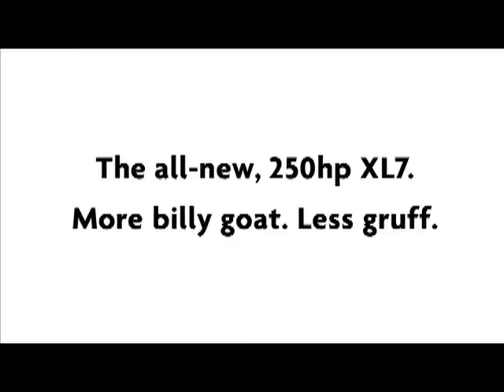LaBov & Beyond Suzuki Animated Short "The Mids" Episode 2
Barry LaBov and the marketing team at LaBov and Beyond joined forces with a fantastic film company in Australia to create a series of animated short commercials for Suzuki motor company. This video is the second episode in the mini-series created for a new car launch from Suzuki.